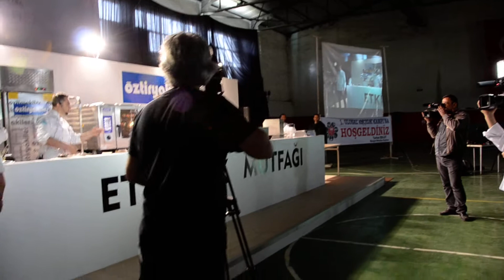Mengen 1.Ulusal Aşçılık kampından görüntüler